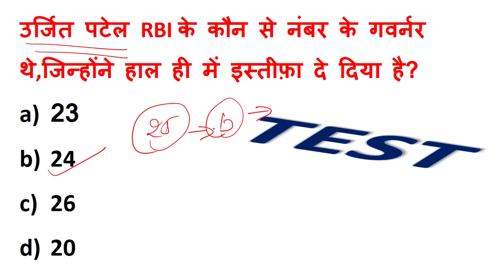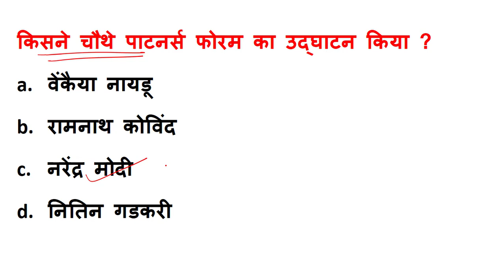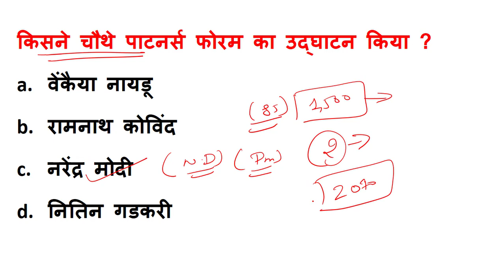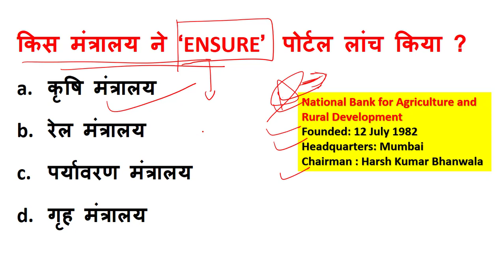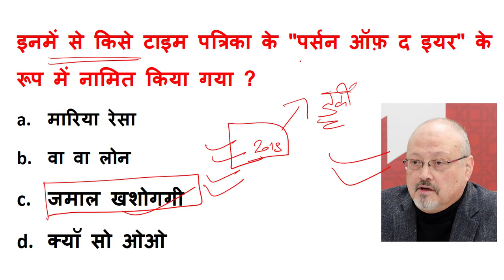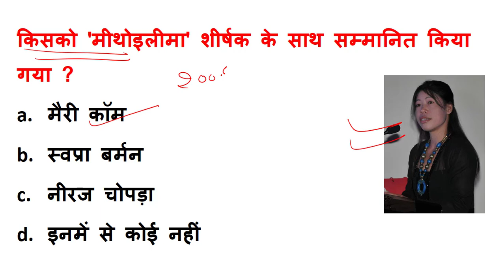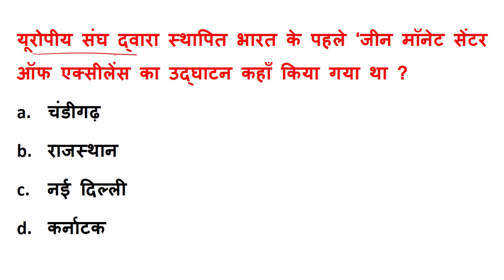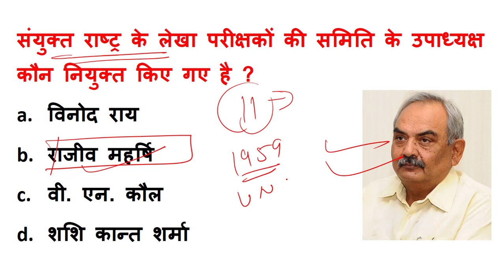13 December 2018 Daily current affairs in hindi | Important current affairs mcq in hindi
hello everyone , welcome to all , today we will discuss most important and and most expected current affairs of 13 December in Hindi language .it will be in Hindi language.  it is most valuable for upsc , uppsc , ssc clg , ssc chsl , ssc cpo , banking exam , railway exam , cds , mppsc , ras etc.